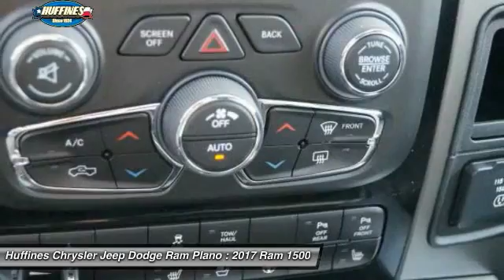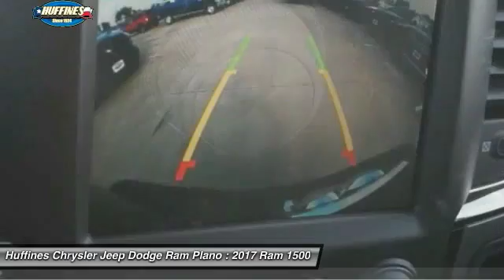2017 Ram 1500 Plano, Frisco, Allen, Mckinney TX 7DT0322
2017 Ram 1500 Sport 4x4 Crew Cab 5'7 Box

Sunroof, NAV, Heated Seats, Tow Hitch, QUICK ORDER PACKAGE 26L SPORT, Bed Liner, Back-Up Camera, iPod/MP3 Input, Alloy Wheels, 4x4, SPRAY IN BEDLINER, POWER SUNROOF. Sport trim, Brilliant Black Crystal Pearl Coat exterior. CLICK NOW! KEY FEATURES INCLUDE: 4x4, Heated Driver Seat, Back-Up Camera, iPod/MP3 Input, Onboard Communications System, Aluminum Wheels, Remote Engine Start, Dual Zone A/C, Heated Seats. MP3 Player, Privacy Glass, Steering Wheel Controls, Child Safety Locks, Electronic Stability Control. OPTION PACKAGES: RAMBOX CARGO MANAGEMENT SYSTEM LED Bed Lighting, Bed Cargo Divider/Extender, 4 Adjustable Cargo Tie-Down Hooks, ENGINE: 5.7L V8 HEMI MDS VVT Engine Oil Heat Exchanger, POWER SUNROOF, RADIO: UCONNECT 8.4 NAV SIRIUSXM Travel Link, 1 Year Sirius Travel Link Service, 5-Year SIRIUSXM Travel Link Service, 5-Year SIRIUSXM Traffic Service, 1 Yr, Trial (Registration Required), HD Radio, GPS Navigation, Uconnect Access 1 Year Trial, SIRIUSXM Traffic, 1 Year Sirius Real Time Traffic Service, SPORT PERFORMANCE HOOD, CONVENIENCE GROUP Auto High Beam Headlamp Control, Rain Sensitive Windshield Wipers, Remote Proximity Keyless Entry, KEYLESS-GO, TRANSMISSION: 8-SPEED AUTOMATIC (8HP70), SPRAY IN BEDLINER, PARKSENSE FRONT/REAR PARK ASSIST SYSTEM, ANTI-SPIN DIFFERENTIAL REAR AXLE, 32 GALLON FUEL TANK, CLASS IV RECEIVER HITCH, PREMIUM SOUND GROUP 9 Alpine Speakers w/Subwoofer, TRAILER BRAKE CONTROL, 3.92 REAR AXLE RATIO, QUICK ORDER PACKAGE 26L SPORT Engine: 5.7L V8 HEMI MDS VVT, Transmission: 8-Speed Automatic (8HP70). ABOUT US: At Huffines we believe you should be as hassle free during the vehicle buying process as possible. We are willing to answer every question you might have during your search for the perfect vehicle. We are conveniently located near Dallas, McKinney Please confirm the accuracy of the included equipment by calling us prior to purchase.